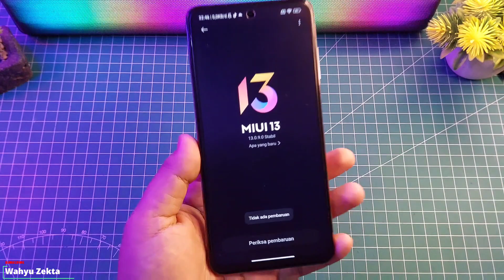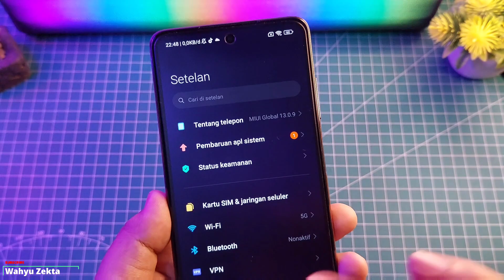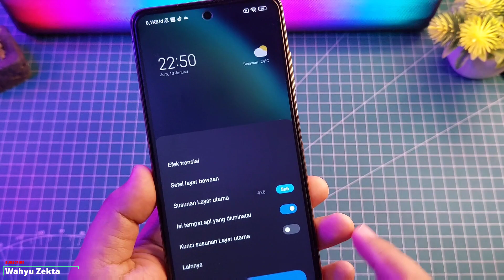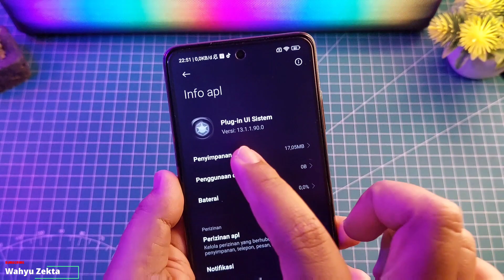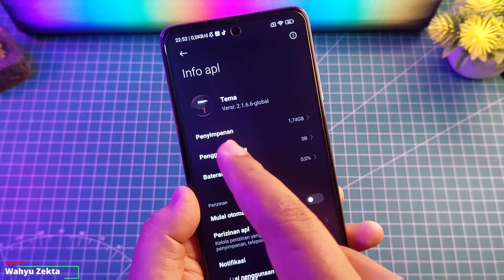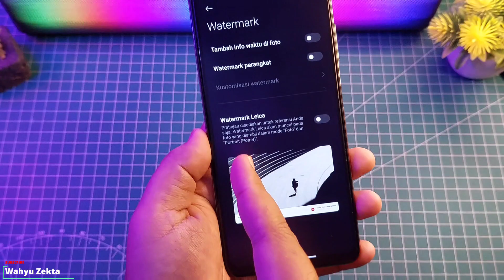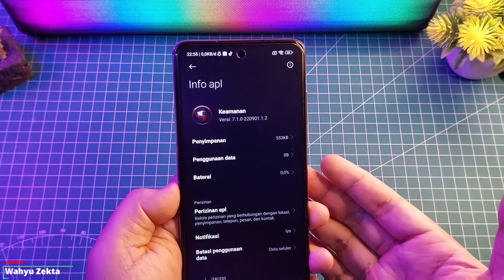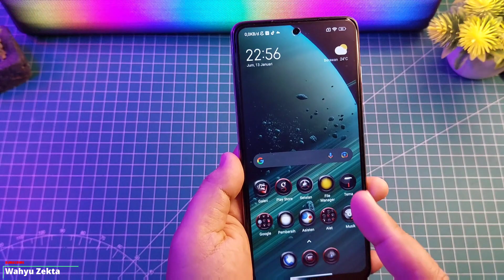TAMPILAN AWAL MIUI 13.0.9 Poco X3 Pro Apa yang baru? Masih Bisa pake Kamera Leica New Poco Launcher!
Tampilan Awal MIUI 13.0.9 Poco X3 Pro Apa yang baru? Update otomatis Poco Launcher Dan Masih Bisa menggunkan App kamera Leica.. Selengkapnya Yuk Langsung Ke Videonya

Produk yang pernah saya pake :
OFFICIAL GRUP WAHYU ZEKTA OFFICIAL